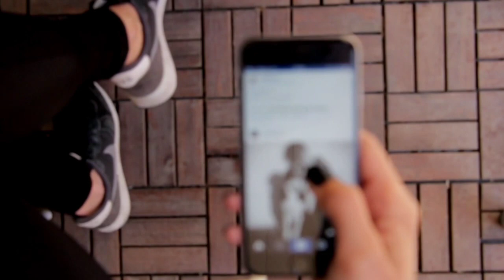Suzuki Cultus vxl 2019 Midel - Ab cars and vlogs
Cultus vxl model 2019
Aj ki video men ham ap ko is gari ki tamam
Detail frahm karon ga
Aur umeed hy k ap ko aj ki video ap sab doston ko boht pasnd aye gi ap is video ko
Skip kye bgir mokamal dekhin...
Thanks..